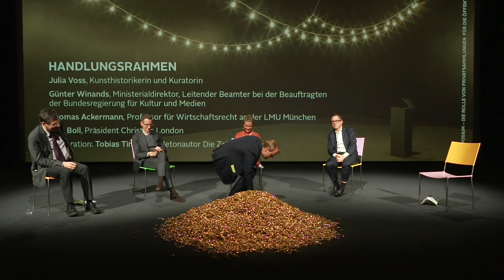SYMPOSIUM – Die Rolle von Privatsammlungen – Julia Voss, Thomas Ackermann, Dirk Boll, Tobias Timm...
SYMPOSIUM
DIE ROLLE VON PRIVATSAMMLUNGEN FÜR DIE ÖFFENTLICHKEIT
Samstag, 20. November, 12–18 Uhr
in der Bundeskunsthalle

Zur Ausstellung
»ADAM, EVA UND DIE SCHLANGE«
Werke aus der Schenkung Sammlung Hoffmann
29. Oktober 2021 – 13. Februar 2022 in Bonn

Das Symposium untersucht die Frage nach der Rolle von Privatsammlungen für die Öffentlichkeit. Anlass ist die 2018 erfolgte Schenkung Sammlung Hoffmann an die Staatlichen Kunstsammlungen Dresden, aus deren Konvolut die Bundeskunsthalle nun rund 150 Werke in der Ausstellung »Adam, Eva und die Schlange« zeigt.

In moderierten Gesprächen sollen die – manchmal auch kontroversen – Haltungen, Modelle, Strukturen und Optionen von privaten und musealen Sammlungen diskutiert werden. Im Fokus stehen dabei die möglichen Synergien, aber auch die Hürden und Problematiken in der Komplexität und Konfrontation beider Strukturen. Hat eine private Sammlung einen anderen Auftrag als eine öffentliche? Kann sie adäquate Partnerin für Institutionen sein, eventuell eine kulturelle Lücke schließen, ergänzen, oder ist sie gar Konkurrenz? Haben private Sammler*innen, sobald sie in die Öffentlichkeit treten, andere Spielräume? Wie funktionieren Public Private Partnerships in unterschiedlichen Konstellationen, und wo liegen die Vor- und Nachteile solcher Kooperationen.

Im Gespräch:
Julia Voss, Kunsthistorikerin und Kuratorin
Günter Winands, Ministerialdirektor, Leitender Beamter bei der Beauftragten der Bundesregierung für Kultur und Medien
Thomas Ackermann, Professor für Wirtschaftsrecht an der LMU München
Dirk Boll, Präsident Christie’s London
Moderation: Tobias Timm, Feuilletonautor Die Zeit